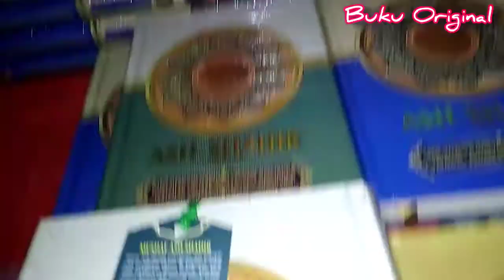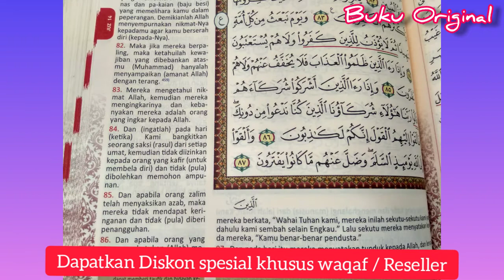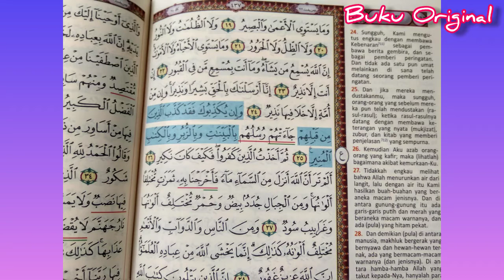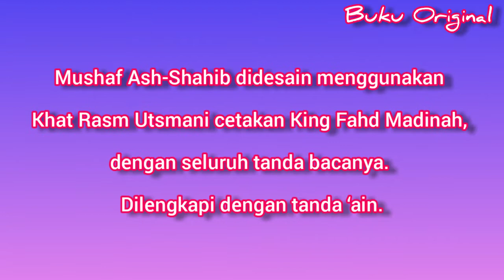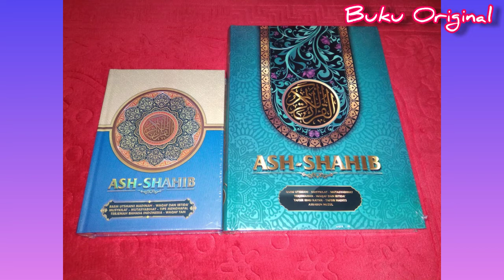Al Quran Ash shahib Utsmani terjemah standar Madinah | BISA BUAT WAQAF |DISKON KHUSUS| Buku Original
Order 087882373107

Mushaf Ash-Shahib terinspirasi dari halaqah para penghafal Qur’an di Palestina. Di negeri yang diberkahi itu, mereka secara rutin melakukan Shuhbatul Qur’an, yang bermakna berteman dekat dengan Qur’an. Shahib diserap ke Bahasa Indonesia dengan kata sohib, yang berarti teman dekat. Dalam bahasa Arab, kata shahib berarti pemilik. Seperti shahibul bait artinya pemilik rumah, atau shahibul hajah artinya yang punya hajat. Maka orang yang memiliki Al-Qur’an dapat disebut sebagai “Shahibul Qur’an”.

Ash-Shahib dengan fitur-fitur eksklusif diharapkan dapat memfasilitasi kita menjadi pemilik Al-Qur’an yang dapat menemani kita di mana pun berada, sehingga kita selalu dekat dengan Al-Qur’an. Hari ini kita dekat dan perhatian kepada sohib kita “Ash-Shahib”, maka kelak di Akhirat ia akan perhatian dan memberikan syafaat bagi kita. Amin…

Mushaf Ash-Shahib didesain menggunakan Khat Rasm Utsmani cetakan King Fahd Madinah, dengan seluruh tanda bacanya. Dilengkapi dengan tanda ‘ain.

Terjemah Al-Qur’an dari Kementerian Agama RI, yang memudahkan untuk memahami arti ayat dan tadabbur. Tambahan Asbabun Nuzul dan tafsir hadits pada ukuran A4.

Nafas pendek tak masalah. Berhenti pada potongan ayat dengan benar, dengan bantuan garis tanda waqaf (tempat berhenti) dan tanda ibtida’ (tempat memulai kembali) bacaannya.

Mushaf Ash-Shahib ukuran A4
(Hardcover; 22x30cm; 1400 gram)

Mushaf Ash-Shahib ukuran A5
(Hardcover; 15x21cm; 750 gram)

Mushaf Ash-Shahib ukuran A6
(Hardcover; 11x15cm; 400 gram)

(Resleting; 11x15cm; 400 gram)
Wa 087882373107